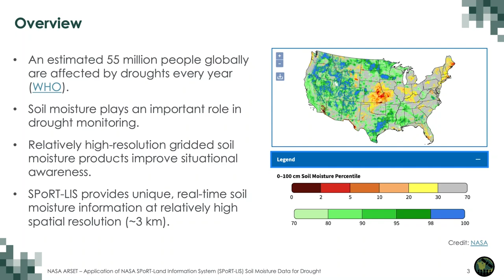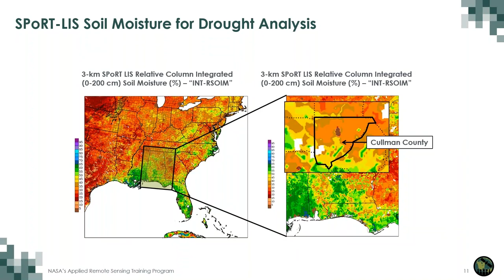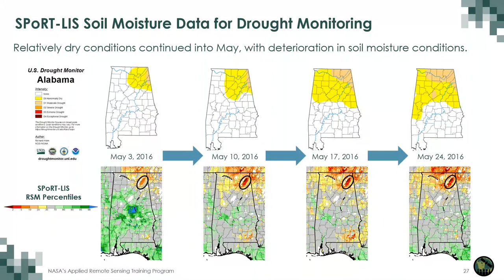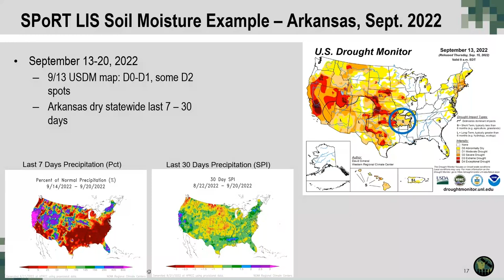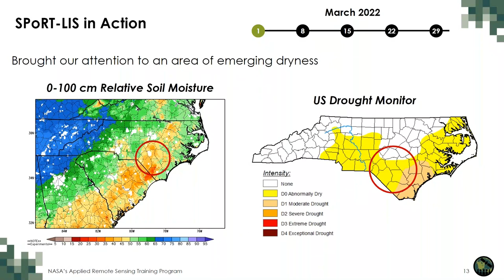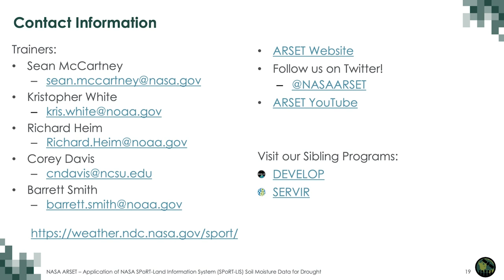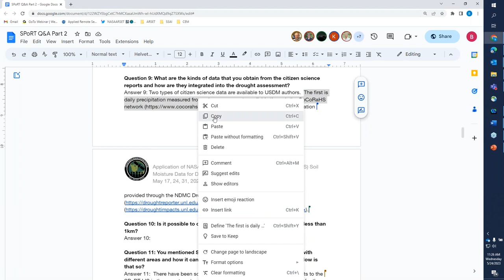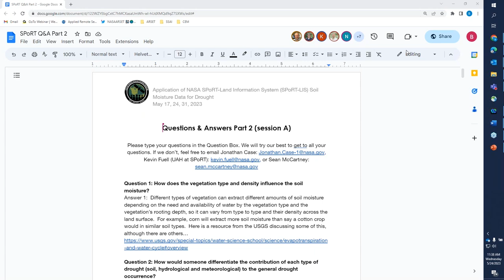NASA ARSET: Early and Established Applications of LIS for Drought Analysis in Operations, Part 2/3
Application of NASA SPoRT-Land Information System (SPoRT-LIS) Soil Moisture Data for Drought

Part 2: Early and Established Applications of LIS for Drought Analysis in Operations

-SPoRT-LIS Early Use and Value in Local Operations; Application of Percentile and Differences by Kris White (25-30 minutes)
     -Early use of LIS for drought and eventual use for USDM
     -How to consider LIS layers and vegetation types
     -What is the context in terms of known climatology? - Percentiles, differences (weekly, etc.) and their application
-US Drought Monitor Application of SPoRT-LIS with Existing Data and Methods by Richard Heim (15-20 minutes)
     -Convergence of Evidence: How/Why does SPoRT LIS provide value compared to an existing dataset or as a complement?
     -From a national view, how does SPoRT-LIS output best provide value
     -Short-term vs Long-term drought analysis with SPoRT LIS;
-State / Regional Climate Application of SPoRT-LIS for Drought Trend Assessments by Barrett Smith and Corey Davis (15-20 minutes)
     -Applications for decision making (flash drought, emerging from drought, state-level decisions/actions, conflicting drought indicators)
     -Workflow Integration
     -Examples of assessing emergence from drought and impacts from extreme events
-Q&A Session (20-30 minutes)

You can access all training materials from this webinar series on the training webpage